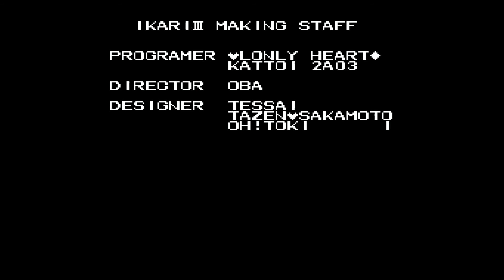[1CC'd] Ikari III (Famicom) / 怒III [from SNK 40th Anniversary Collection]